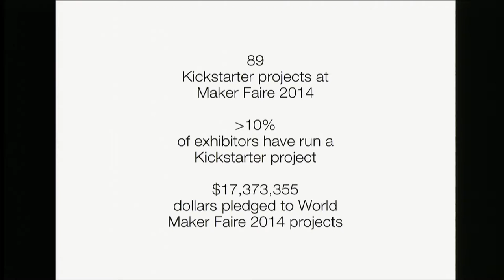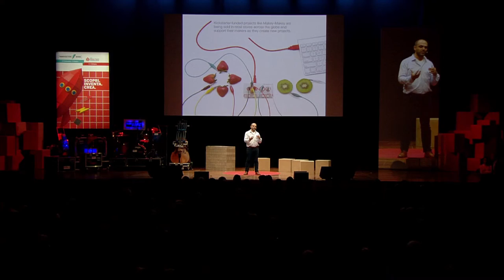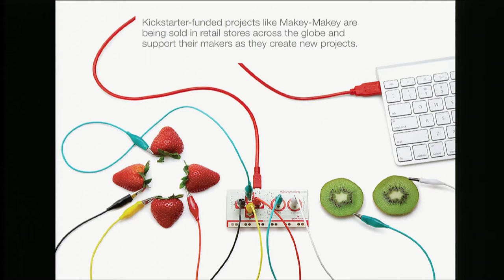John Dimatos - Kickstarter